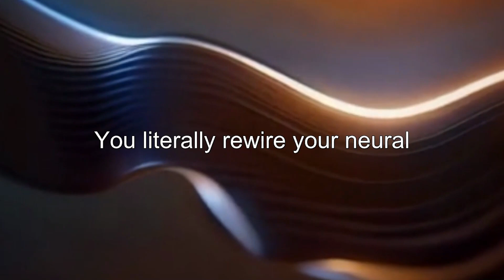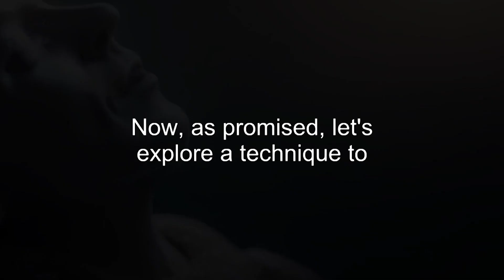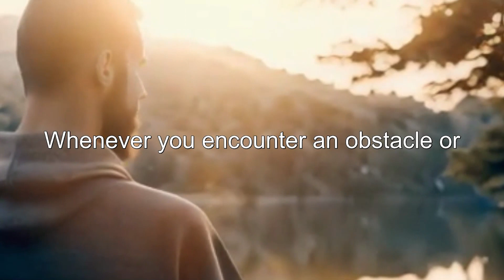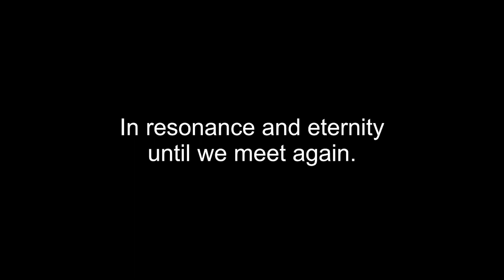Do This To Make Every Situation Work in Your Favor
Unlock the secrets of the Advantage Method in this comprehensive guide. The Advantage Method is not just a concept; it's a life-changing strategy that teaches you how to turn challenges into opportunities. Whether you're facing personal obstacles or professional setbacks, the Advantage Method offers actionable steps to transform your life. Learn the principles of the Advantage Method, apply the Advantage Method techniques, and see how the Advantage Method can revolutionize your approach to problem-solving. This video is your ultimate resource for mastering the Advantage Method. Don't miss out on the chance to elevate your life with the Advantage Method. Watch now and take the first step toward a life of limitless advantages!